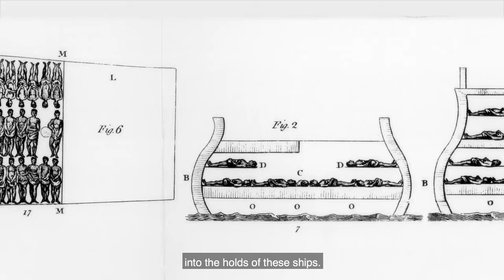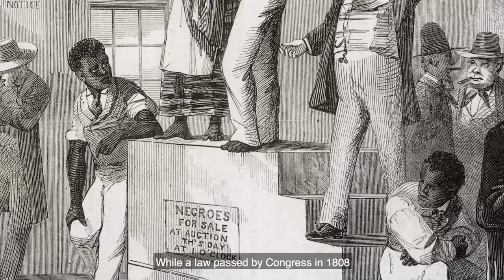Transatlantic Slave Trade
In the early 1500s, the transatlantic slave trade commenced. Europeans invaded west and central Africa, capturing free people, enslaving them, and placing them on ships as cargo. Conditions aboard these slave ships were horrendous, and the voyage was long and brutal.

As centuries passed, slave scientists developed ways to maximize the amount of people they could steal, all the while distributing people throughout the west. In all, 12.5 million people were said to have been taken from Africa between the years of 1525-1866. Even though the United States Congress passed a law forbidding the transatlantic slave trade in 1808, the practice would still go on for decades.

In this episode of Black History In Two Minutes or So hosted by Henry Louis Gates Jr., with additional commentary from Hasan Jeffries of Ohio State University, we take a deeper look at the inhumane journey African people were forced into all in the name of European greed.

If you haven't already, please review us on Apple Podcasts! It's a helpful way to for new listeners to discover what we are doing here: Podcast.Apple.com/Black-History-in-Two-Minutes/

Archival Materials Courtesy of:
• Alamy Images
• Library of Congress
• Getty Images
• Shutterstock

Executive Producers:
• Dyllan McGee
• Deon Taylor

Produced by:
• William Ventura
• Romilla Karnick